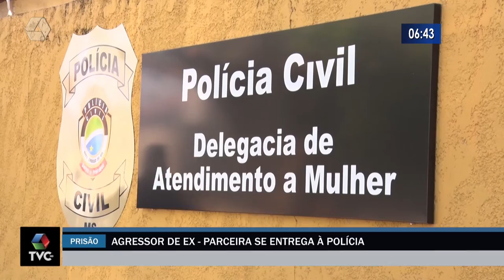Homem que espancou ex-mulher se entrega à polícia